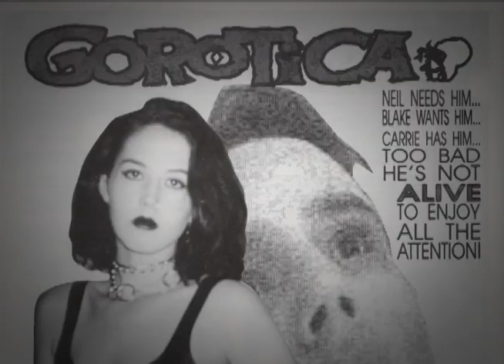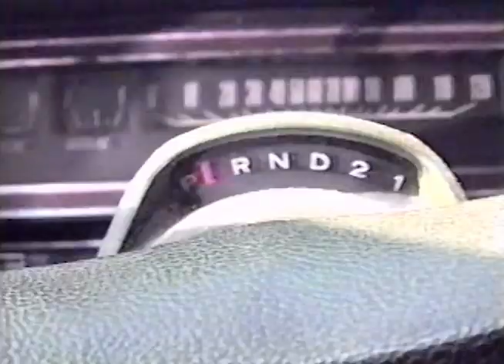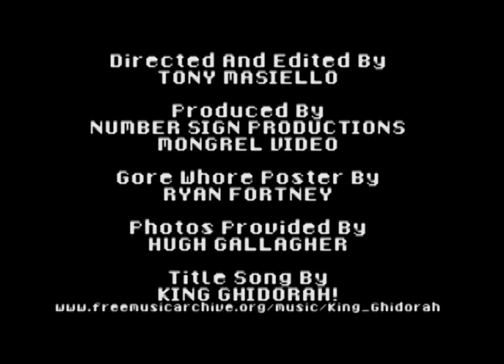S.O.V. The True Independents - Ep 05 - Gore Whore - Hugh Gallagher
Hugh Gallagher talks about the final part of is shot on video Gore Trilogy, Gore Whore.